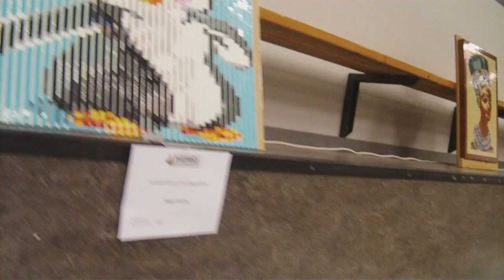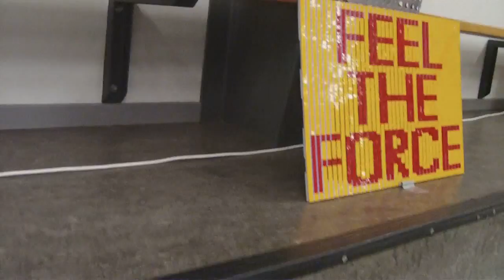SFW2015DK - Hall 2, Part 1